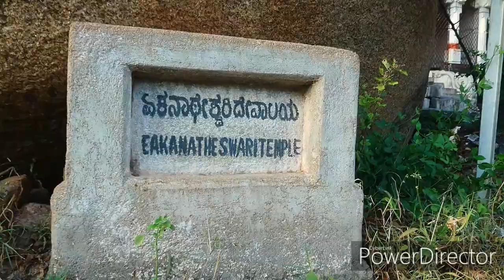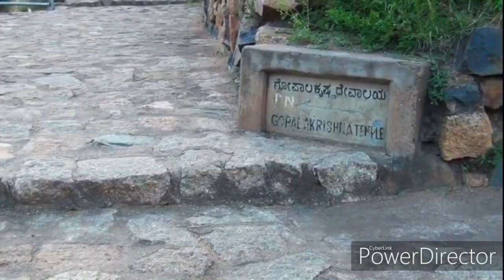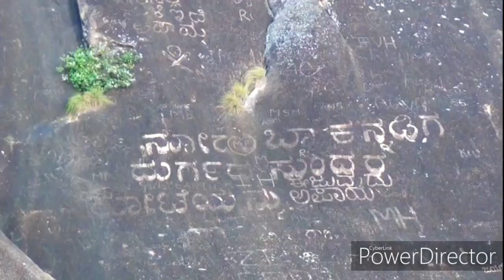Chitradurga the Fort City - Kingdom of Madakari Nayaka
Chitradurga Fort
or as the British called it Chitaldoorg, is a fortification that straddles several hills and a peak overlooking a flat valley in the Chitradurga District, Karnataka, India. The fort's name Chitrakaldurga, which means 'picturesque fort' in Kannada, is the namesake of the town Chitradurga and its administrative district.
The fort was built in stages between the 11th and 13th centuries by the dynastic rulers of the region including the Chalukyas and Hoysalas, later the Nayakas of Chitradurga of the Vijayanagar Empire.The Nayakas of Chitradurga, or Palegar Nayakas, were most responsible for the expansion of the fort between the 15th and 18th centuries.

Please Stay tune 👉 👉